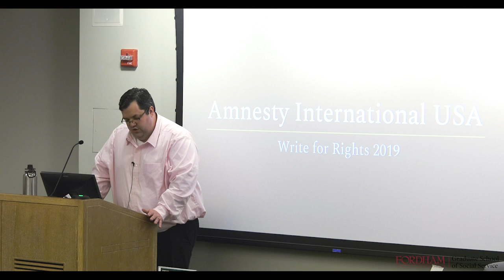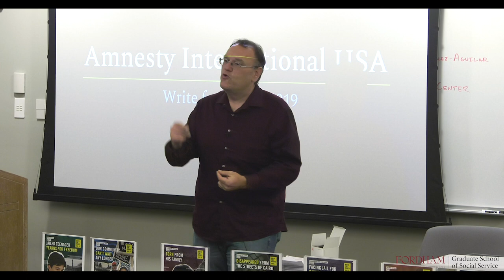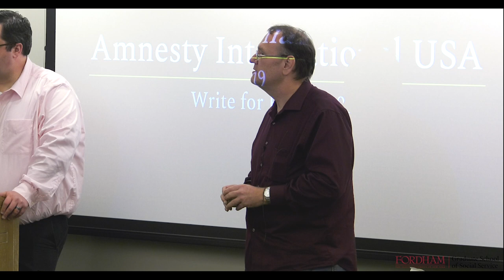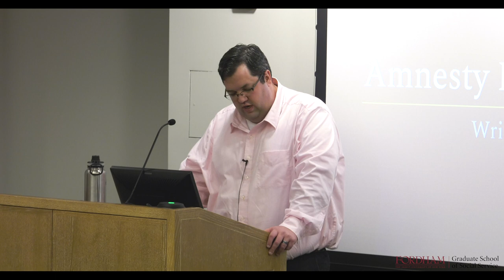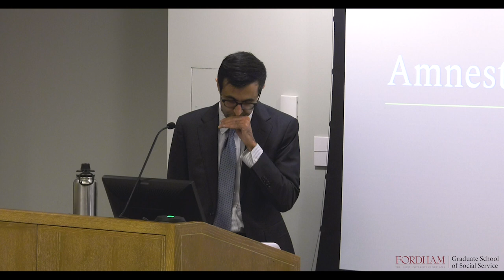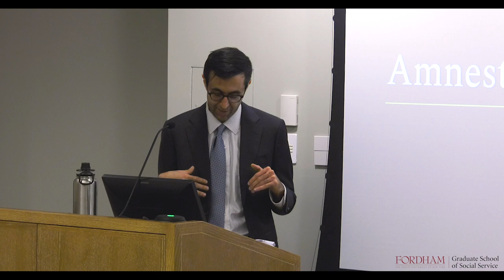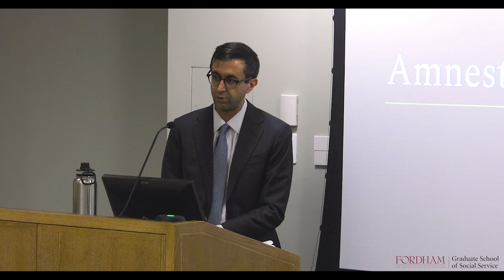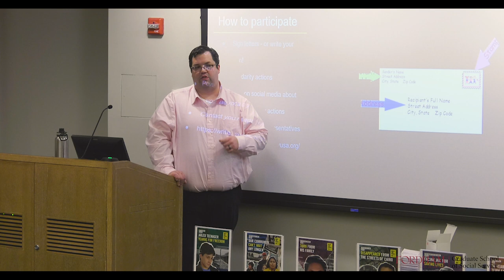Fordham GSS - Amnesty International: Write for Rights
Amnesty International representative Todd Schwartz and Sumeet Sharma, Chief of Staff for New York State Assembly member David I. Weprin, will talk human rights and advocacy in todays political climate. Attendees will listen to lecture, join discussion, and write letters to address the various Human Rights Issues at hand:

The foundational precept of human rights is that every human born is born with inherent dignity and, therefore, every one of us has rights that should not be denied. The reality of human history, however, is that we too often deny each other our dignity and rights. Amnesty International was founded on the belief that ordinary people taking individual action can work together to accomplish extraordinary outcomes. Amnesty’s “Write 4 Rights” action empowers us all, mobilizing our neighbors—local and global—to raise our collective voices in the defense and promotion of human rights.